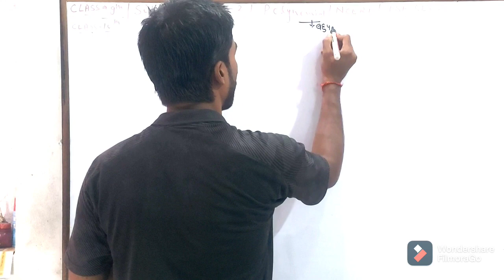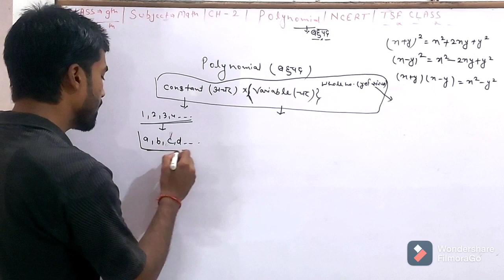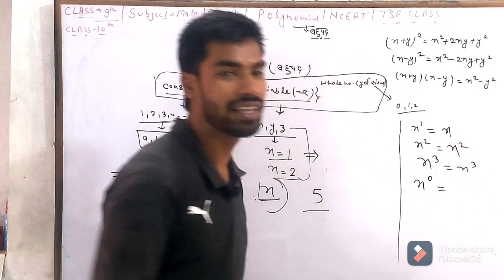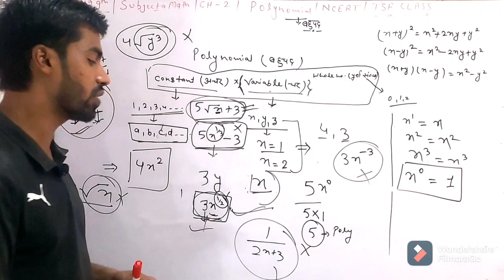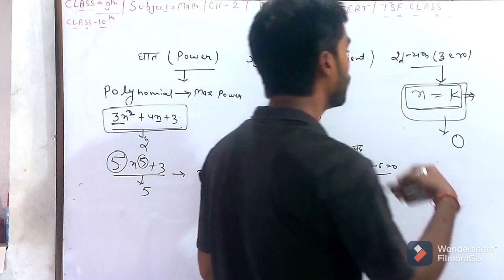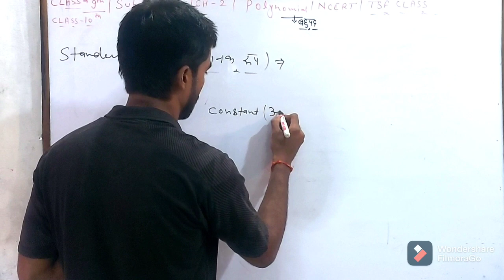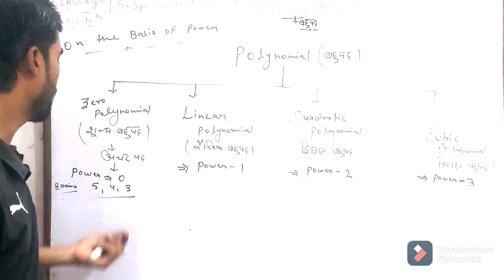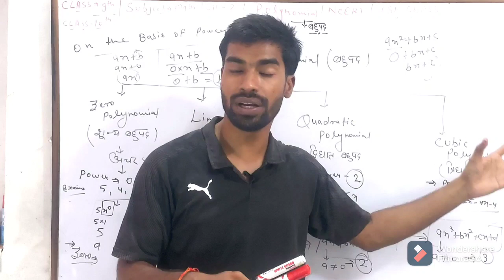Polynomial | Polynomials Class 10/9 | Class 10 Maths Chapter 2 | Regression/Functions/Equations/CBSE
✔️ Class: 10
✔️ Subject: Maths
✔️ Chapter: Polynomial
✔️ Topic Name:Introduction

Why study from TSF CLASS ?
 TSF CLASS is an online education platform that helps give You NCERT/CBSE curriculum
based free full courses from 9th to  Class 12th so that you can perform well in any

class_9_ maths_chapter2
class_10_ maths_chapter2